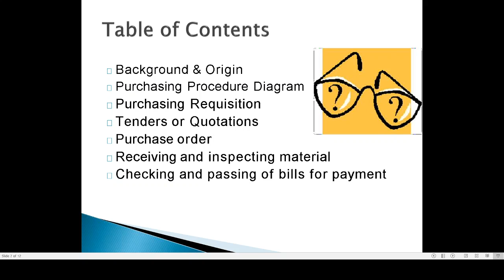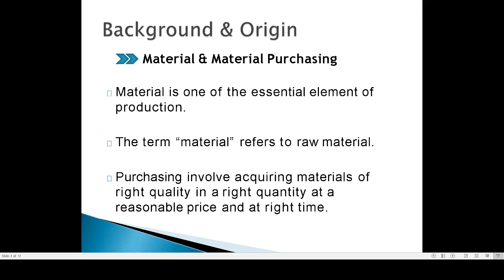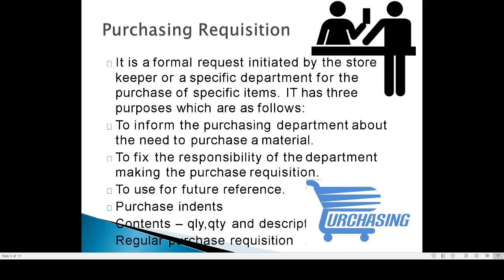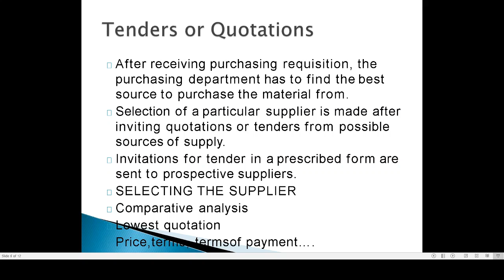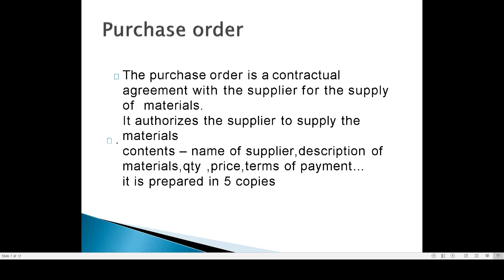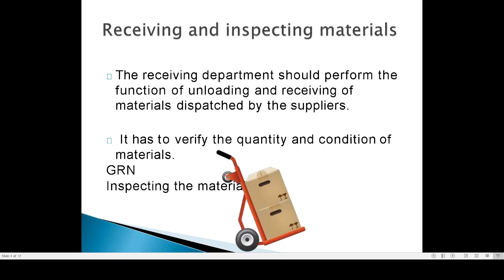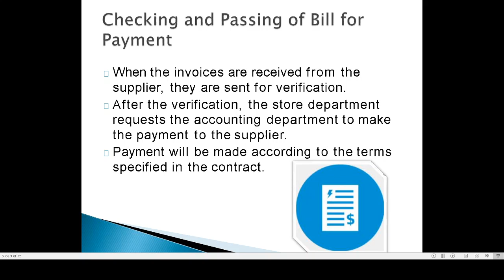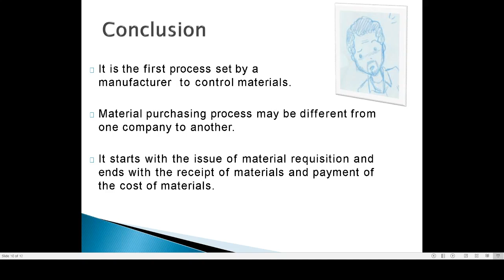purchase procedure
steps involved in purchase